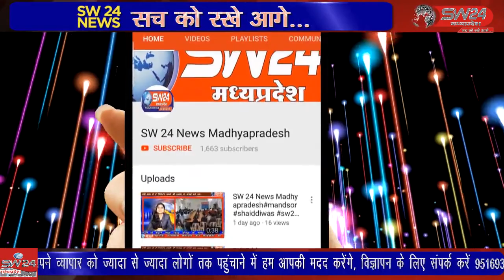SW 24 News Madhyapradesh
ujjain उज्जैन में राज्य सरकार और कलेक्टर आशीष सिंह के निर्देश के बाद हरसोदन ग्राम पंचायत क्षेत्र में मक्सी रोड पर सहकारी संस्था का एक कार्यक्रम आयोजित हुआ जहां पर बड़ी संख्या में स्थानीय ग्रामीण जन और किसान मौजूद रहे